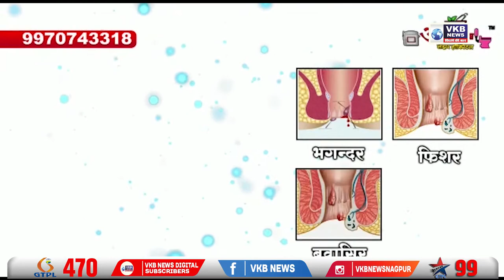थाटात पार पडली महाराजांची तिथी प्रमाणे जयंती